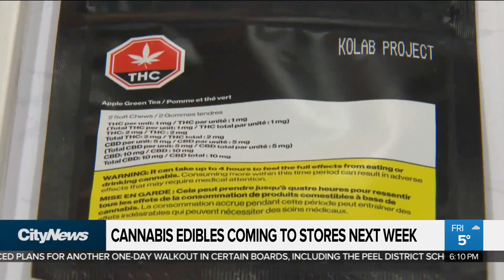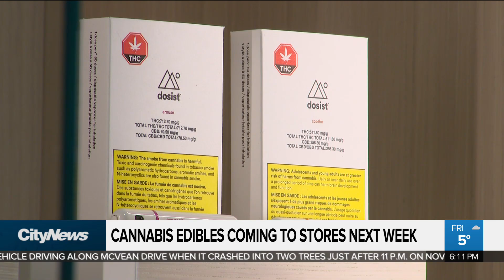Edibles, vapes, teas to hit OCS shelves starting Monday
Edibles and new marijuana products are scheduled to hit Ontario Cannabis Store shelves next week. Adrian Ghobrial with how the government is trying to compete with the black market amid huge demand and limited supply.